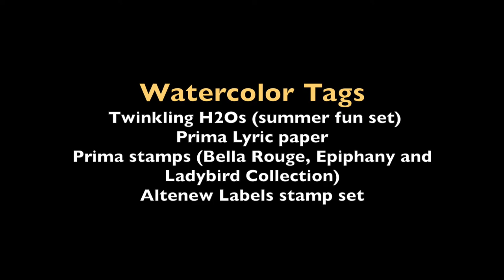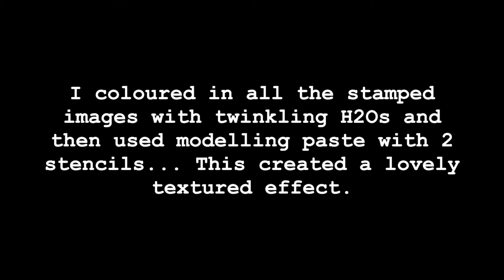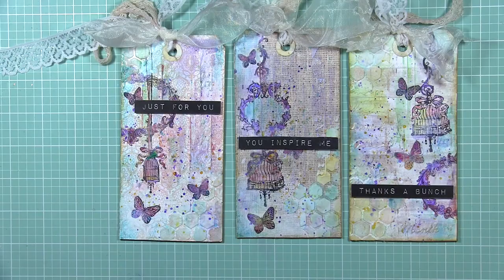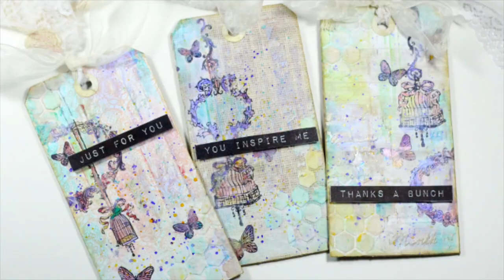Watercolor tags with twinkling h2os and Prima marketing